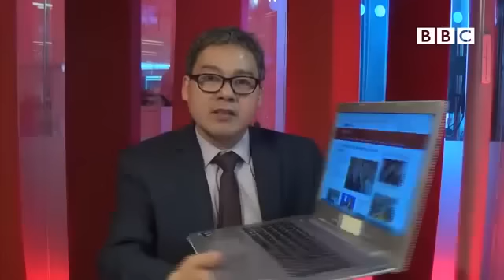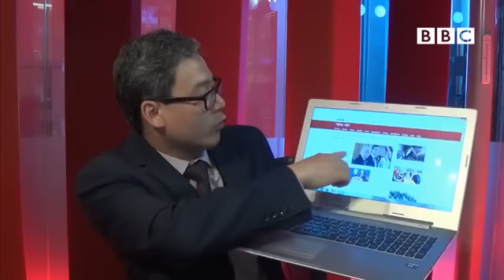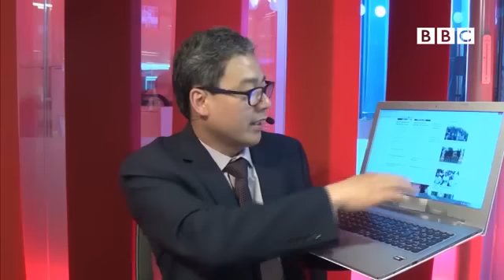Chính trường Mỹ trước lúc Thủ tướng Phúc thăm Washington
Giáo sư Nguyễn Mạnh Hùng, nhà nghiên cứu cao cấp từ Trung tâm Nghiên cứu Chiến lược và Quốc tế (CSIS) của Hoa Kỳ phân tích tình hình, bối cảnh đối nội và đối ngoại Mỹ, trước thời điểm Tổng thống Donald Trump tiếp đón Thủ tướng VN Nguyễn Xuân Phúc.

Giáo sư Nguyễn Mạnh Hùng trong trao đổi cuối tuần cũng đề cập và phân tích những cơ hội và thách thức chính chờ đợi Thủ tướng Phúc của Việt Nam khi ông công du Hoa Kỳ trong thời gian từ 29-31/5 tới đây.